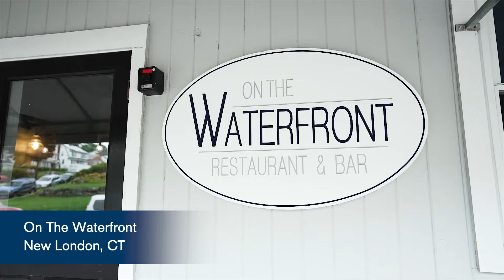DoYourThingCT: On the Waterfront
On The Waterfront is a family run restaurant in New London. "We're super excited about welcoming all of our customers back into the restaurant,” Chef Anthony Schiavone says. “It's all faces that we've missed and are so happy to get back into and see, and take care of, and we're just super excited about that!"

Make a reservation and enjoy a meal overlooking the Thames River this summer. Do your thing CT!